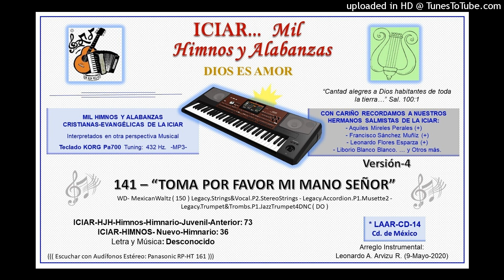141 - TOMA POR FAVOR MI MANO SEÑOR (Versión-4)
141 - “TOMA POR FAVOR MI MANO SEÑOR”

((( Escuchar con Audífonos Estéreo: Panasonic RP-HT 161 )))

(Versión-4)  WD- MexicanWaltz ( 150 )   Legacy.Strings&Vocal.P2.StereoStrings - Legacy.Accordion.P1.Musette2 - Legacy.Trumpet&Trombs.P1.JazzTrumpet4DNC   ( DO )

ICIAR-HJH-Himnos-Himnario-Juvenil-Anterior: 73
ICIAR-HIMNOS- Nuevo-Himnario: 36

(Versión-4)  Arreglo Instrumental: Leonardo A. Arvizu R. (9-Mayo-2020)  CD-14
(Teclado: KORG Pa700.  Tuning 432 Hz.  -MP3-  *17-Nov-2018…)

-1-
// Por senderos oscuros
Triste andaba yo,
Mientras que una luz me alumbraba
Mi corazón exclamó:

     -Coro-
Toma por favor mi mano Señor,
Contigo quiero ir.
Con sangre aquí, pagaste por mí,
Te quiero hoy servir.
Anhelo poder lo malo vencer
Y en santidad vivir,
Contigo quiero ir.

-2-
// Alegre voy caminando
Con mi salvador,
Sabiendo que pronto yo llego
A la mansión de luz.

ICIAR MIL HIMNOS Y ALABANZAS - DIOS ES AMOR - SALMO 100 – LAAR – LEONARVIZUR